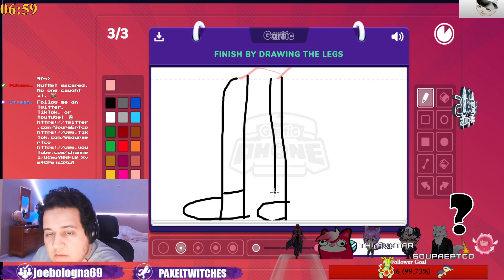Drunk and Drawing Legs